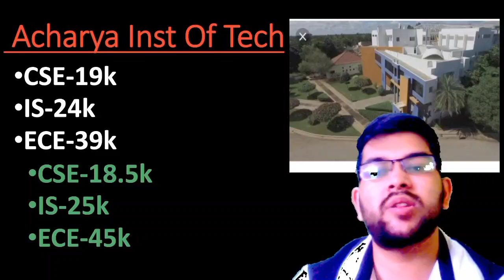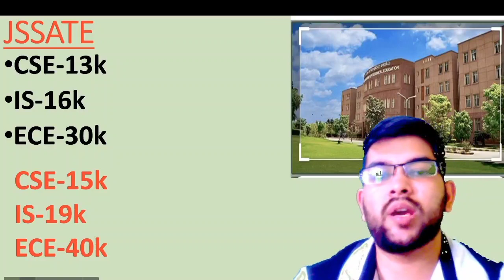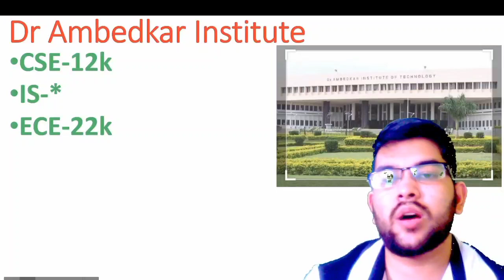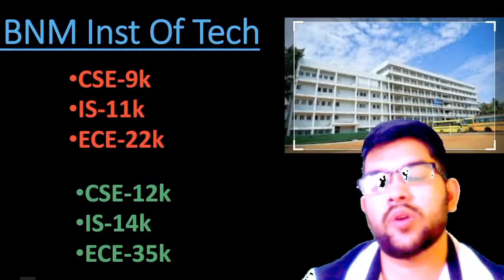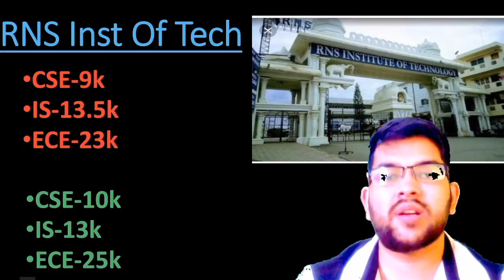Comedk Counselling 2022 | 10 best college 5-35k rank Expected cutoff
(COMEDK 2022 COUNSELLING ALL PROCESS STEP BY STEP)

(COMEDK 2022 TOP10 COLLEGE RANK VS BRANCH)

(COMEDK 2022 COUNSELLING REGISTRATION STARTED)

(WBJEE 2022 LATEST UPDATES ON COUNSELLING)

(VITEEE COUNSELLING COMPLETE SCHEDULE )